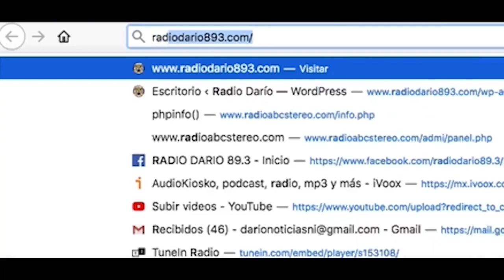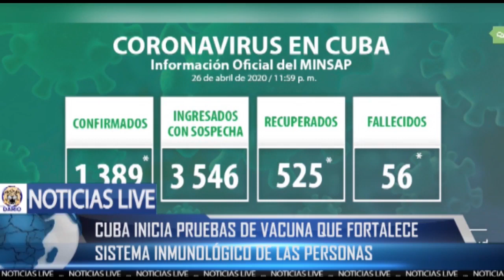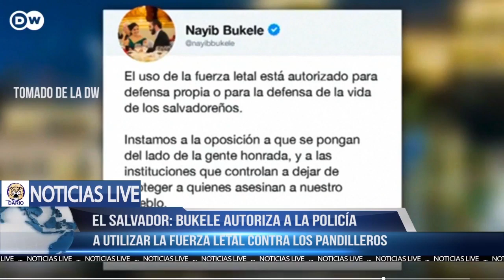NOTICIAS LIVE LUNES 27 DE ABRIL 2020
🔴 TITULARES

✅  Nuevo reporte de Minsa sobre el coronavirus en Nicaragua solo duró 19 segundos
 ✅ “En Nicaragua nada está normal”, reflexiona el obispo Rolando Álvarez
 ✅ El Salvador: Nayib Bukele ordena el uso de la fuerza letal contra pandilleros